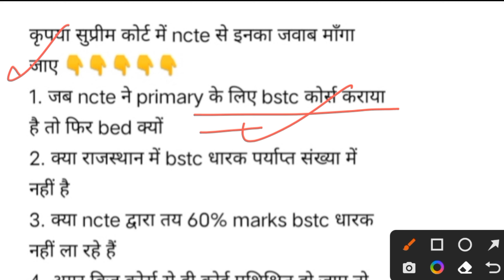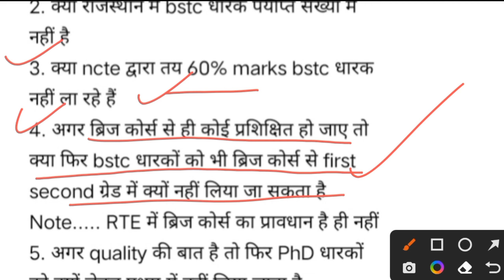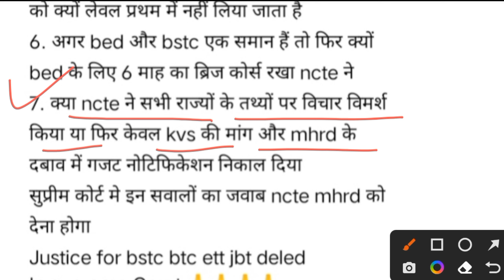बीटीसी अभ्यर्थियों की सुप्रीम कोर्ट में गुहार II BED VS BTC SUPREME COURT UPDATE II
bed vs btc supreme court update today august 2018,
bed vs btc supreme court update today android,
bed vs btc supreme court update today android app,
bed vs btc supreme court update today app,
bed vs btc supreme court update today bangla,
bed vs btc supreme court update today bangladesh,
bed vs btc supreme court case,
bed vs deled case supreme court,
bed vs btc supreme court update today downtime,
bed vs btc supreme court update today destiny 2,
bed vs btc supreme court update today detectives,
bed vs btc supreme court update today debate,
bed vs btc supreme court update today episode,
bed vs btc supreme court update today epic games,
bed vs btc supreme court update today fox news,
bed vs btc supreme court update today free,
bed vs btc supreme court update today gifting,
bed vs btc supreme court update today gurus detectives,
bed vs btc supreme court update today glitch,
bed vs btc supreme court update today ghana,
bed vs btc supreme court update today gov,
bed vs btc supreme court update today haiti,
bed vs btc supreme court update today hair,
bed vs btc supreme court update today hair loss,
bed vs btc supreme court update today india,
bed vs btc supreme court update today in macau,
bed vs btc supreme court update today issues,
bed vs btc supreme court update today kilauea volcano,
bed vs btc supreme court update today kilauea volcano update,
bed vs btc supreme court update today kaise kare,
bed vs btc supreme court update today kaise karen,
bed vs btc supreme court update today march 14,
bed vs btc supreme court update today msnbc,
bed vs btc supreme court today news,
bed vs btc allahabad high court today news,
bed vs btc supreme court update today on hurricane florence,
bed vs btc supreme court update today on hurricane,
bed vs btc supreme court update today on mollie tibbetts,
bed vs btc supreme court update today on youtube,
bed vs btc supreme court update today online,
bed vs btc supreme court update today patch notes,
bed vs btc supreme court update today ps4,
bed vs btc supreme court update today pc,
bed vs btc supreme court update today philippines,
bed vs btc supreme court update today question and answer,
bed vs btc supreme court update today question,
bed vs btc supreme court update today questionnaire,
bed vs btc supreme court update today quote,
bed vs btc supreme court update today reddit,
bed vs btc supreme court update today results,
bed vs btc supreme court update today right now,
bed vs btc supreme court update today what time,
bed vs btc supreme court update today web page,
bed vs btc supreme court update today what channel,
bed vs btc supreme court update today watch live,
bed vs btc supreme court update today watch online,
bed vs btc supreme court update today watch,
bed vs btc supreme court update today xbox one,
bed vs btc supreme court update today xbox 1,
bed vs btc supreme court update today xfinity,
bed vs btc supreme court update today xyz,
bed vs btc supreme court update today youtube,
bed vs btc supreme court update today zee news,
bed vs btc supreme court update today zeus,
bed vs btc supreme court update today 03/14,
bed vs btc supreme court update today 1.72,
bed vs btc supreme court update today 1.11,
bed vs btc supreme court update today 1.74,
beed vs btc supreme court